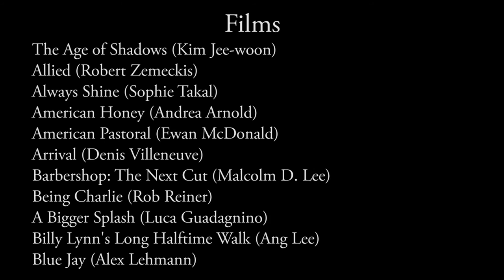2016 in Film - The Top 25 Films of the Year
This is my tribute to 2016 in film, with my countdown of the 25 best films of the year.
The format is inspired by the yearly videos created by David Ehrlich. His video for this year can be found

Top 25 for Reference
1. Horace and Pete’s (Hulu / louisck.net)
2. 20th Century Women (In Theaters)
3. La La Land (In Theaters)
4. Tower (pbs.org until Feb. 28 / iTunes)
5. Moonlight (In Theaters / Blu-ray / DVD / iTunes)
6. Manchester by the Sea (In Theaters / Blu-Ray / DVD / iTunes)
7. Krisha (iTunes / Amazon Prime)
8. Arrival (In Theaters / Blu-ray / DVD / iTunes)
9. American Honey (Blu-ray / DVD / iTunes)
10. Morris from America (Blu-ray / DVD / iTunes / Amazon Prime)
11.The Edge of Seventeen (Blu-ray / DVD / iTunes)
12. First Girl I Loved (DVD / iTunes)
13. The Handmaiden (Blu-ray / DVD / iTunes)
14. Cameraperson (Blu-ray / DVD / iTunes / Amazon Prime)
15. Fences (In Theaters)
16. The Witch (Blu-ray / DVD / iTunes / Amazon Prime)
17. Paterson (In Theaters)
18. Take Me to the River (DVD / iTunes / Netflix)
19. Weiner (DVD / iTunes)
20. Allied (Blu-ray / DVD / iTunes)
21. Eye in the Sky (Blu-ray / DVD / iTunes / Amazon Prime)
22. One More Time with Feeling (Released on Blu-ray / DVD Mar. 3)
23. Nocturnal Animals (Blu-ray / DVD /iTunes)
24. Indignation (Blu-ray / DVD / iTunes)
25. Kicks (Blu-ray /DVD /iTunes)

Honorable Mentions:
Hail, Caesar!
Midnight Special
Miss Sharon Jones!
Sing Street
Your Name
Zootopia
10 Cloverfield Lane

1. “The Big Country” by The Talking Heads (from 20th Century Women)
2. “Someone in the Crowd” by Justin Hurwitz, Benj Pasek & Justin Paul (from La La Land)
3. “Is It Love” by Jay Wadley, James Schamus & Jane Monheit (from Indignation)
4. “Mothers” by Abel Korzeniowski (from Nocturnal Animals)
5. “Apo Mesa Pethamenos” by Danae (from The Lobster)
6. “Exodus” by Wojciech Kilar (from Knight of Cups)
7. “Drive It Like You Stole It” by Gary Clark & Sing Street (from Sing Street)
8. “Finale” by Andy Hull & Robert McDowell (from Swiss Army Man)
9. “Clair de Lune” by Claude Debussy (from Tower)

Films in Intro (in Order of Appearance)
20th Century Women
Space Cop
American Honey
Miss Sharon Jones!
A Bigger Splash
20th Century Women
Demolition
Blue Jay
Hail, Caesar!
First Girl I Loved
Barbershop: The Next Cut
Too Late
10 Cloverfield Lane
Girl Asleep
Everybody Wants Some!!
Lo and Behold
Into the Inferno
Billy Lynn’s Long Halftime Walk
Pete’s Dragon
Things to Come
Hidden Figures
Captain Fantastic
The Confirmation
A Bigger Splash
Being Charlie
Nerve
Maggie’s Plan
Café Society
Jackie
Elle
Silence
Make Happy
Voyage of Time
Your Name
Marguerite
Loving
The Girl on the Train
The Lobster
My Golden Days
The Age of Shadows
The Handmaiden
Moonlight
Green Room
Don’t Breathe
Hacksaw Ridge
Midnight Special
Lion
Always Shine
The Neon Demon
American Pastoral
Michael Jackson’s Journey from Journey from Motown to Off the Wall
Race
Finding Dory
Zootopia
Kubo and Two Strings
The Secret Life of Pets
Popstar: Never Stop Never Stopping
The Fits
Swiss Army Man
Knight of Cups
Lemonade
Fences
Passengers
Moana
Sing Street
Money Monster
The Nice Guys
Hunt for the Wilderpeople
Captain America: Civil War
Florence Foster Jenkins
Office
American Honey